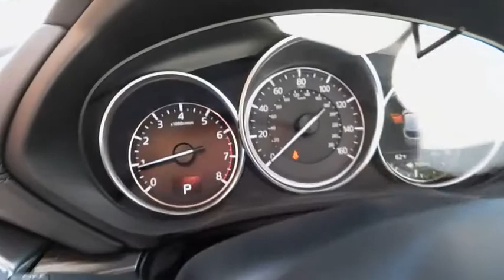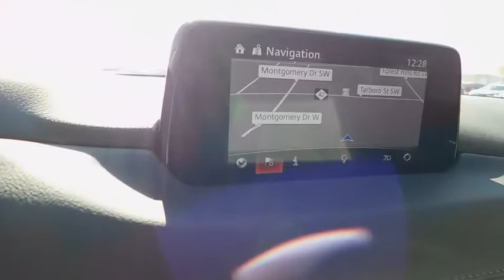2017 Mazda CX-5 Wilson, Rocky Mount, Raleigh, Wake Forest, Zebulon, NC 13394M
2017 Mazda CX-5
2017 Mazda CX-5 Grand Touring - Stock#: 13394M - VIN#: JM3KFBDL9H0220621